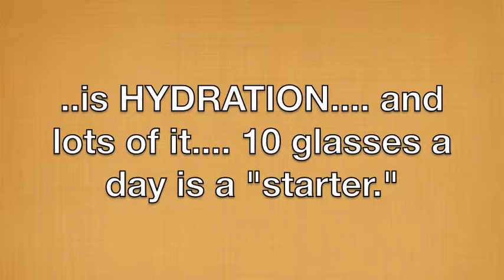2 glasses iof water at midnight=no kidney stone and no pain 54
It is agreed that a dilute urine is the best protection against kidney stone formation. This cannot be achieved if fluid at midnight is not added. Sleep lost? Pain lost for sure !